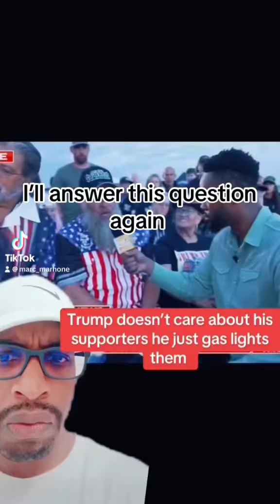I’ll answer this question for trump